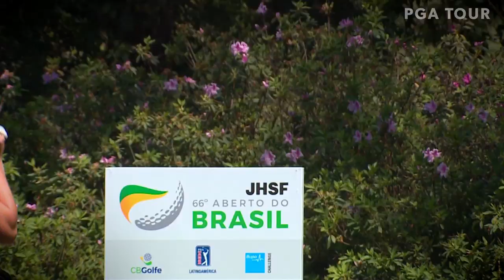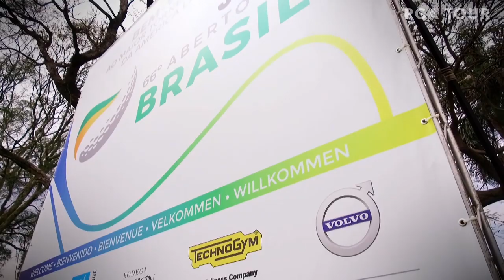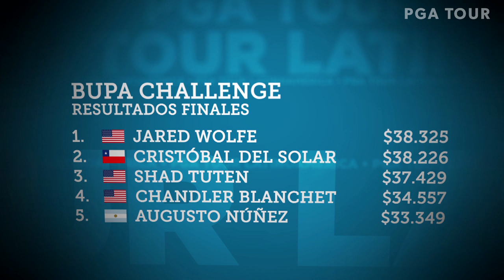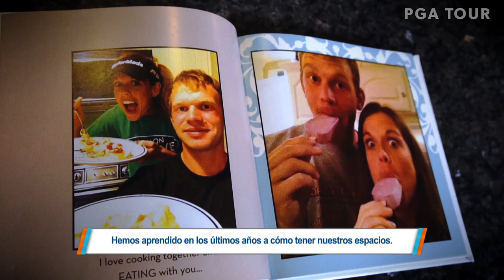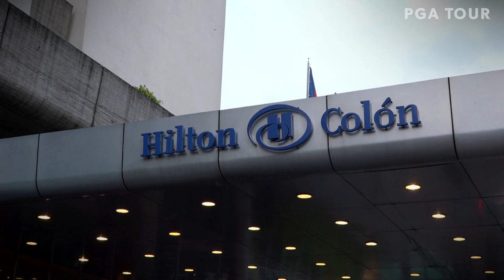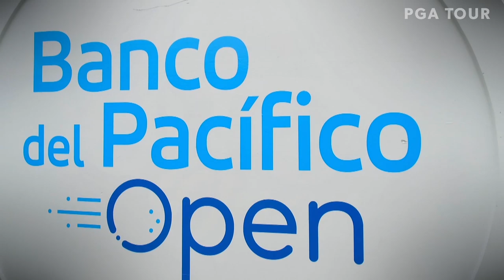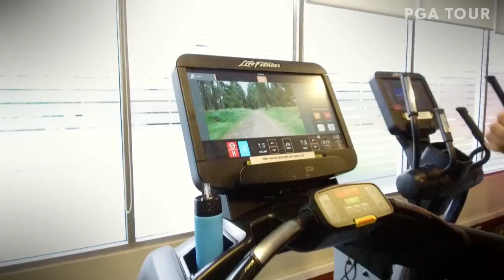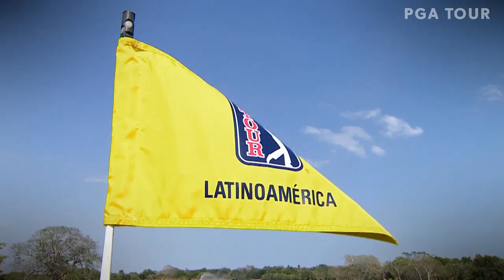Esto es PGA TOUR Latinoamérica Español- 2019: Episodio 8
El 66 JHSF Aberto do Brasil se pone en marcha en Porto Feliz. Jugador Jared Wolfe nos cuenta la importancia de ganar el Bupa Challenge y luego el Banco del Pacifico Open presentado por Quito Alcaldía corona un campeón.

Página oficial de YouTube del PGA TOUR Latinoamérica. Echa un vistazo a PGATOURLA.COM para obtener las últimas noticias, calificaciones y mucho más.